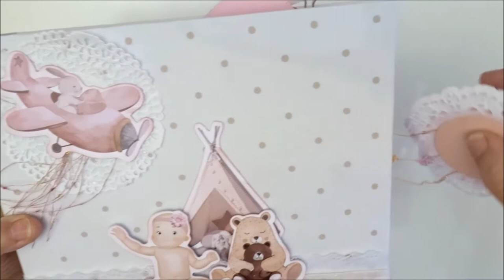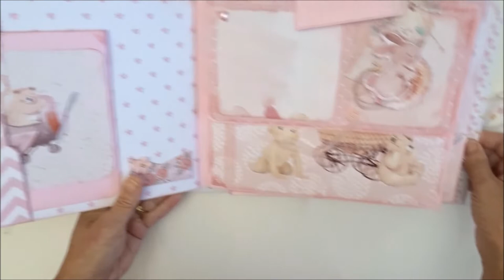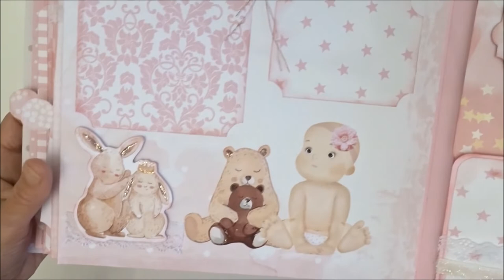Présentation album Bébé fille